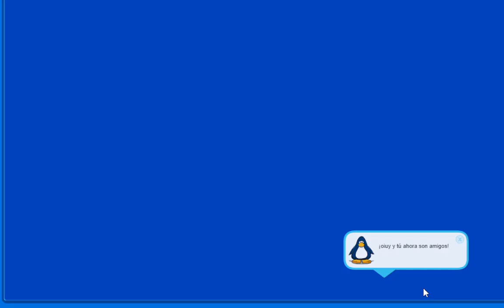SUPER CLUB PENGUIN - NUEVO PIN JULIO 2023